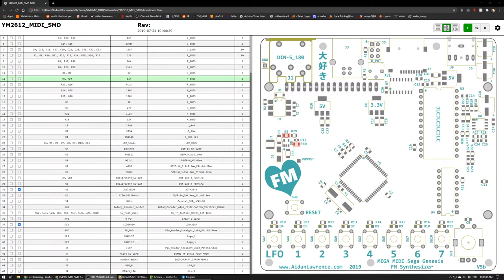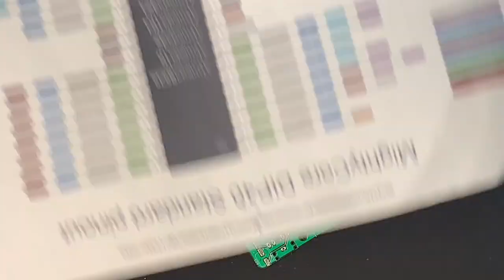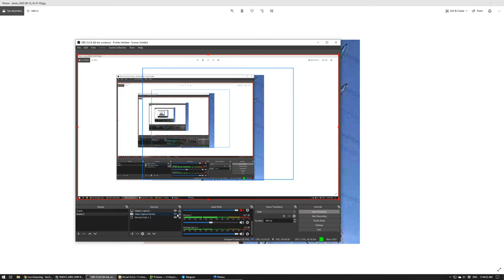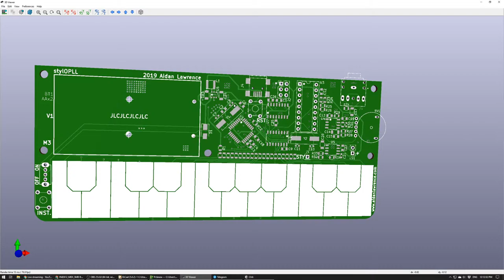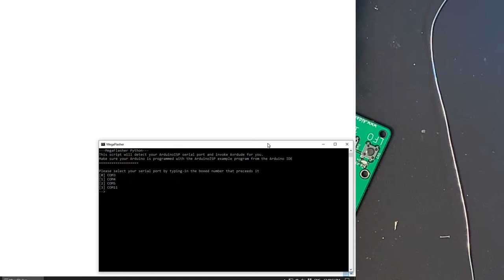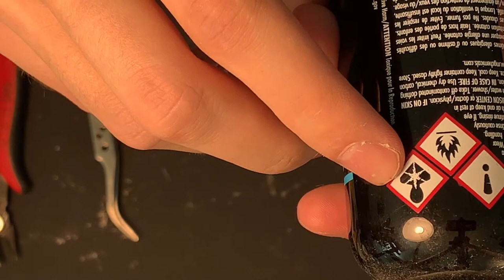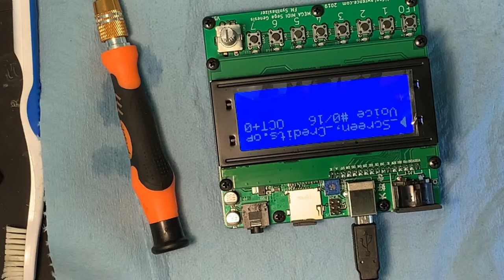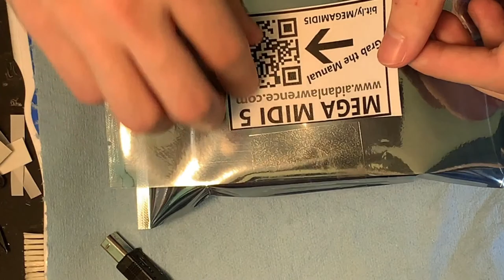LIVE MegaMIDI #100 Build Stream!